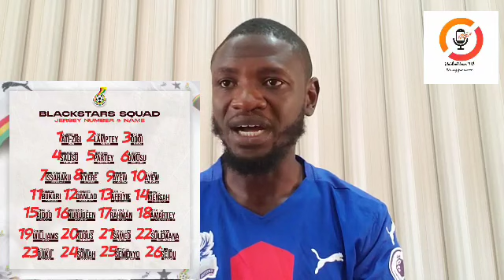Latest News From Black Stars Camp In Abu Dhabi... Eddie Nketiah Is In Ghana To Meet...